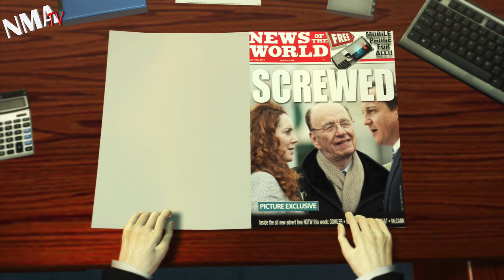Murdoch BSKYB bid dropped as pressure mounts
Media mogul Rupert Murdoch has dropped his bid to take full control of BSKYB after coming under mounting pressure over the hacking of cell phone voicemails.

UK tabloid journalism is a cesspool. Page 3 girls and checkbook journalism are an integral part of business, especially at Rupert Murdoch's papers. So was phone hacking. Nobody cared when it was the royal family and celebrities. Until news emerged that Murdoch tabloid NOTW had hacked the voicemails of a murdered child and Iraq war widows. Previously, NOTW had been able to keep things quiet by subverting police investigations and paying off victims, who are now thought to number at least 4,000. But the new revelations caused advertisers to flee. To contain the meltdown, Murdoch killed NOTW. The fallout is spreading, implicating others in Murdoch's empire and weakening his hold over British politicians. Just as he was poised to complete his dominance of UK media by taking over its largest pay-TV broadcaster. A plan that has now been shelved indefinitely.